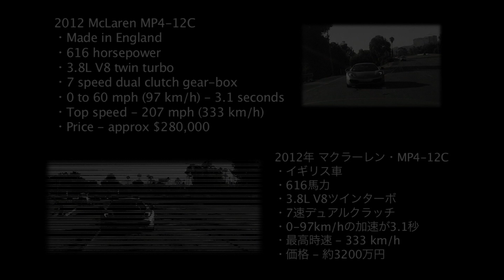マクラーレンMP4-12Cに乗ってみた＆試乗インプレッション！ McLaren MP4-12C Test Drive My Car Life -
このチャンネルのメンバーになる ◆ENGLISH SUBTITLES ON ALL VIDEOS TURN ON "CC"◆
今回スティーブはマクラーレン・MP4-12Cに初めて乗ってみました！ドキドキワクワクの試乗インプレッションです！表情にもご注目下さい！

編集： Media Focus, Inc.

Amazonストアがオープン！

👍2019年4月の人気動画月間トップ５👍

日米比較！ カスタマーサービスの違い！ 日本人サラリーマン vs. アメリカ人セールスマン Japan vs USA Customer Service

超汚いフォードラプターを洗車！アメリカのセルフ洗車場に行ってみたけどいろいろ壊れ掛けで掃除がなかなか進まない！ My New Raptor is Disgusting!!

逆輸入アメ車な日本車のトヨタ タンドラを日本で初めて乗ってみた！BUBU MITSUOKA Driving the “All American” Toyota Tundra - In Japan!

犬の毛だらけのフォードラプターを綺麗にして息子と楽しくオフロードドライブ！今度は泥だらけ！DIY Cleaning Dog Hair & OffRoading w/ The Kid- Raptor

ハコスカのブレーキ完成！？まさかのトヨタセンチュリー乗りの整備士とフォードに激安DIYでお世話になった（笑）My Nissan Skyline Hakosuka Brakes Fiasco!

日本時刻で毎週火曜日＆木曜日＆土曜日の朝７時に絶賛配信中！

スティーブ的視点 Steve's POV 関連ウェブサイト：
Please visit my sites: